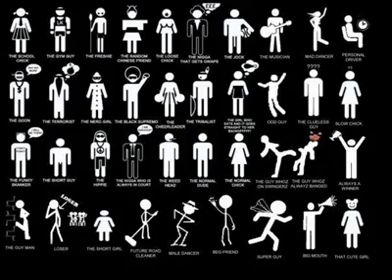the snow is falling - ODDERS PRODUCTIONS *music*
hope you like this track I'll make this back in the day as well well thought I'll upload it see what you've not think this one had a nice little melody to it it did take my time producing this one so please feel free to like and subscribe to this channel if you like the content and more content coming soon your way hold tired thank you for your patience